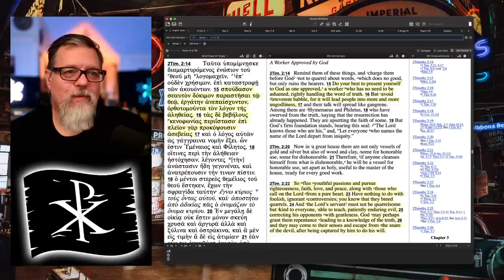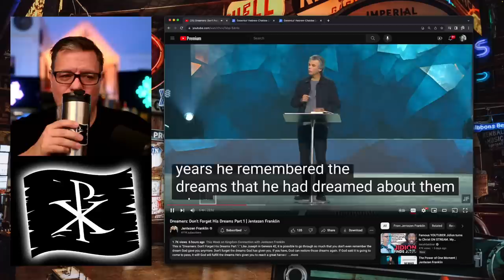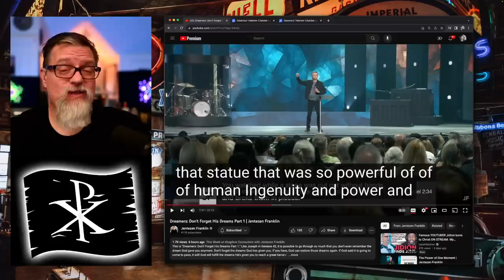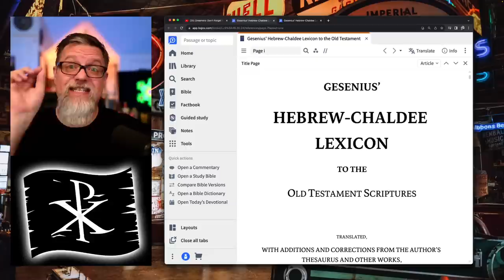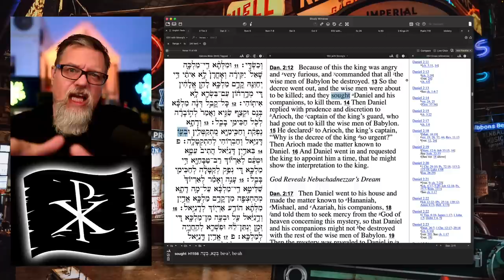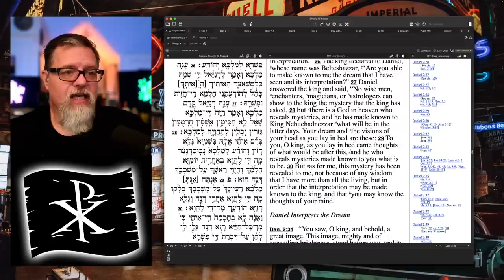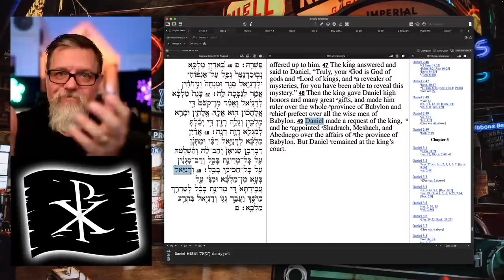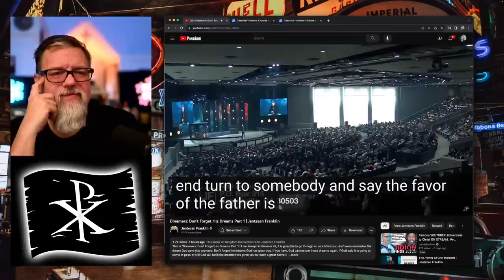F4F | Jentezen Franklin Daniel 2 Gaffe